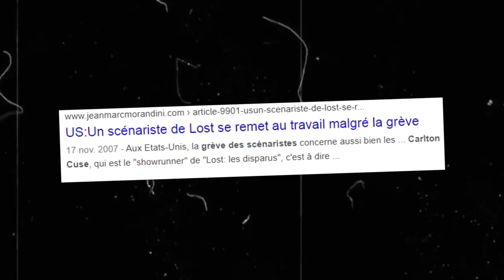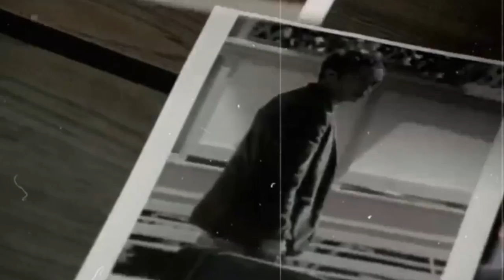LOST SAISON 4 : la GREVE des SCENARISTES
En Novembre 2007, LOST et des dizaines d'autres séries vont subir les conséquences d'une grève d'une ampleur inégalée dans l'histoire de la télévision. Quel a été l'impact de cet événement sur la Saison 4 ? C'est ce que nous allons voir dans ce nouvel épisode.